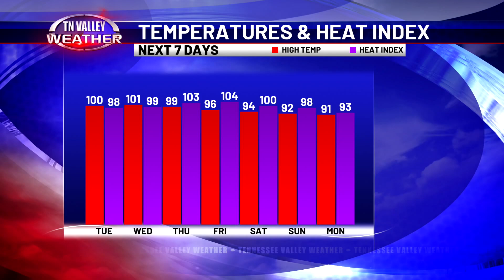August 27, 2024 - Wake-Up Weather